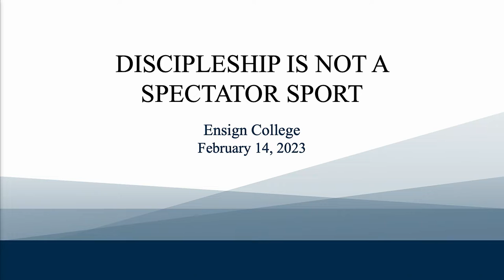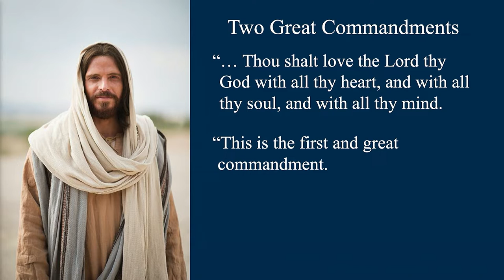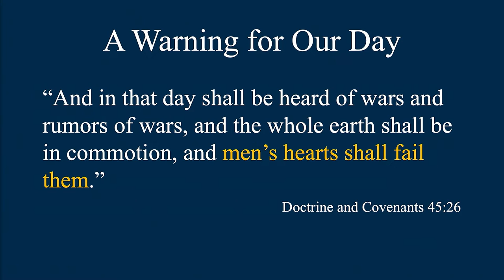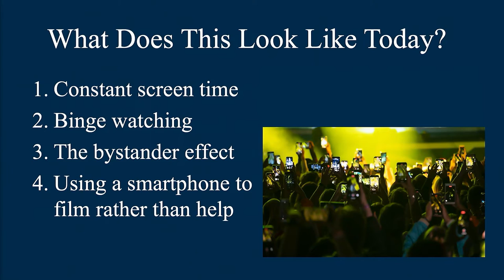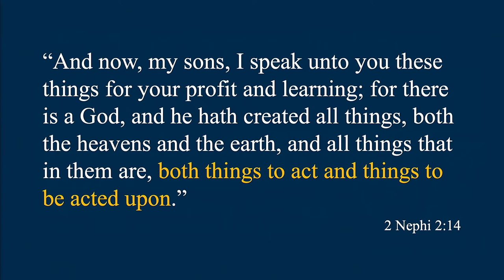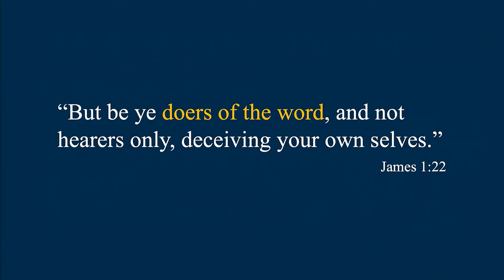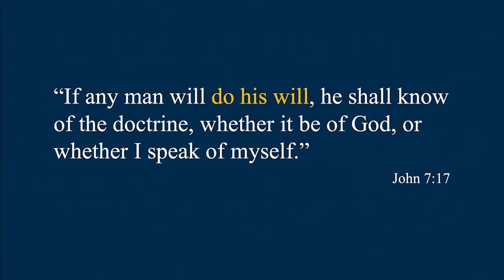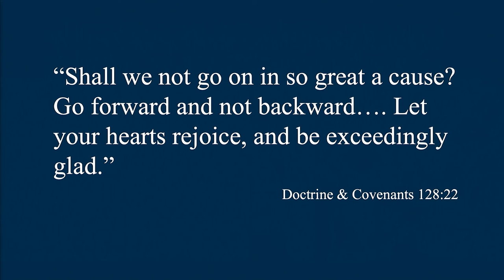Elder Brent H. Nielson: Discipleship is NOT a spectator sport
An address given by Elder Brent H. Nielson, General Authority Seventy delivered February 14, 2023, in the Assembly Hall on Temple Square in Salt Lake City.